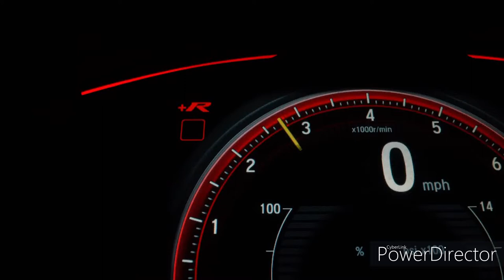Mercedes-AMG GT R V8 Biturbo 2020| Amplifier ( Remix ) - New Punjabi Car Songs Remix 2020| supercars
😀Hi!  On my channel, you will find [🎭entertainments , and😜 fun] I love to entertain the 🎭people and I also like to share my 💞experiences with you.
And if You like videos 📹

lamborgini, ferrari, BMW, carlovers, e